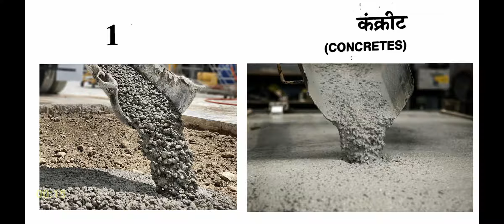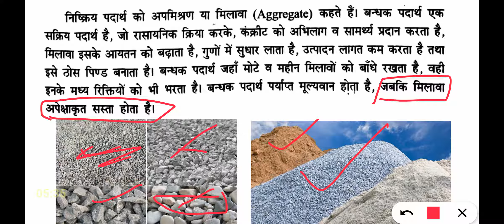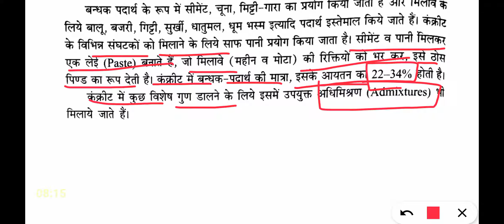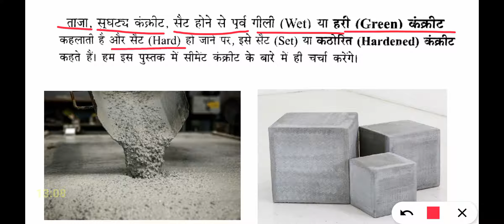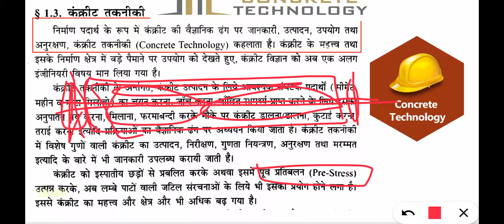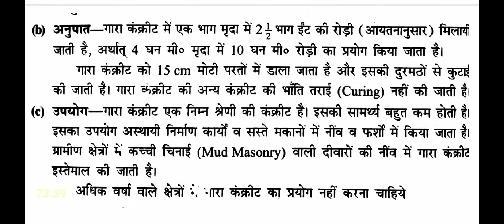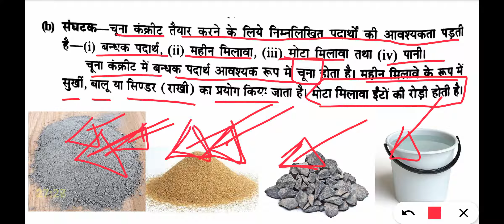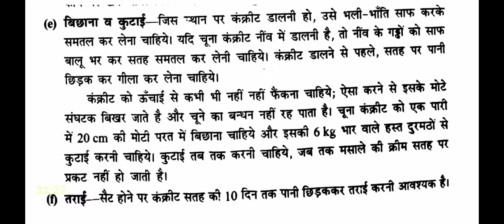CONCRETE TECHNOLOGY CHAPTER 1